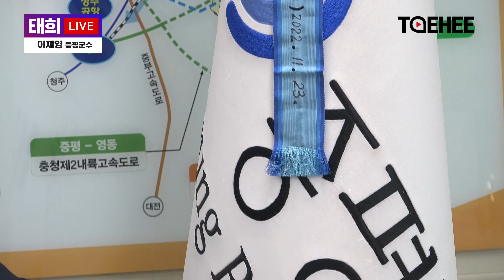창간4주년 특집태희라이브ㅣ전국 최강도시 증평을 만들겠습니다 이재영 증평군수